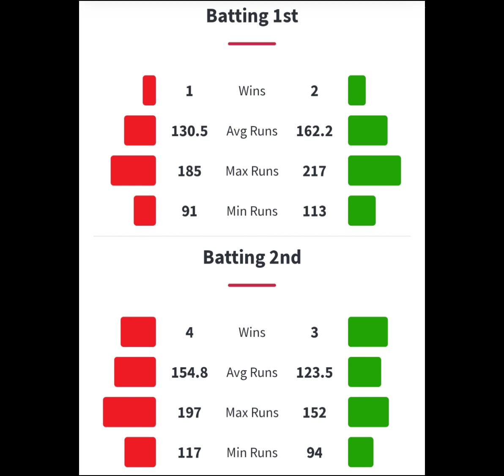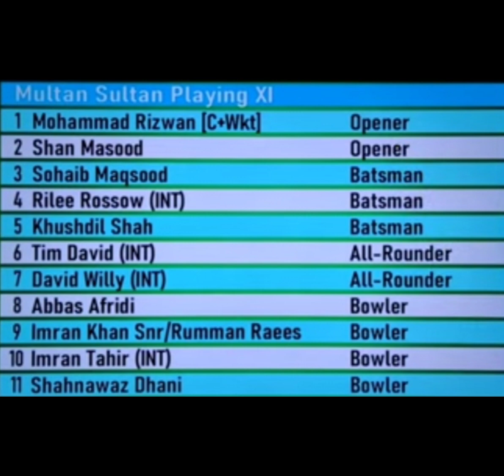PSL 2022 , 29TH MATCH ISLAMABAD UNITED V/S MULTAN SULTANS jackpot match prediction💵💵